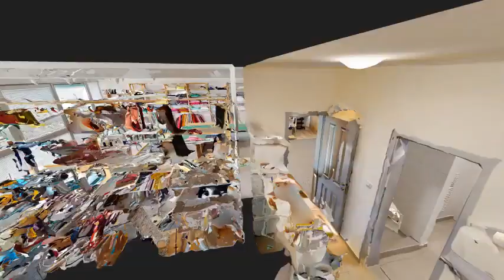3D prehliadka, predaj nebyt. priestoru v 15 r. stavbe, Šustekova BA V